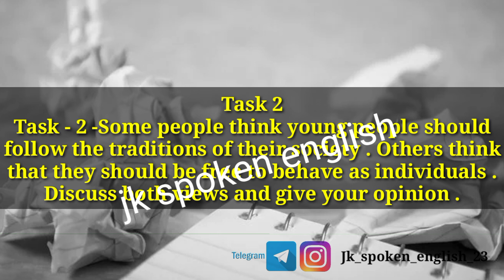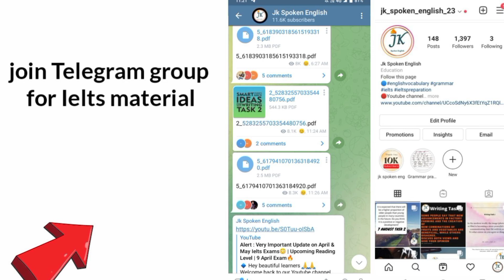16 June 2022 Ielts Exam Review | Listening+Reading Answers | Evening Slot🔥